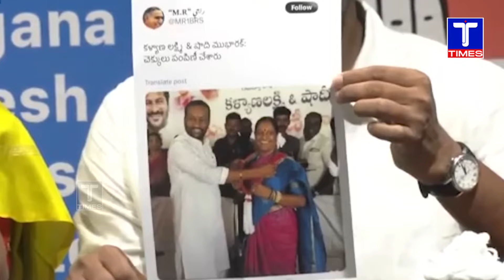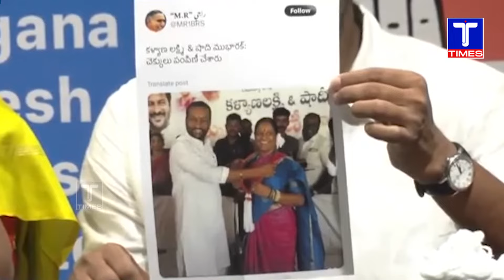కేటీఆర్, హరీష్ రావులపై కేసు.! | MP Raghunandan Rao Files Complaint on Harish Rao and KTR | T Times